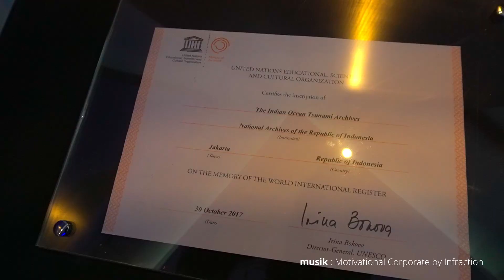Zona Integritas Balai Arsip Statis dan Tsunami 2023